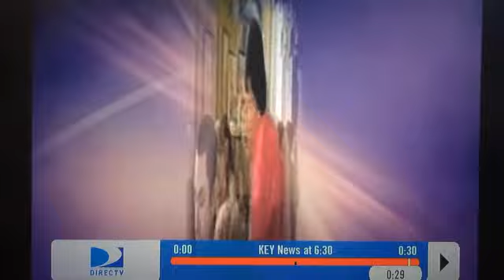A TV star is born at UCLA / NUS MBA Program